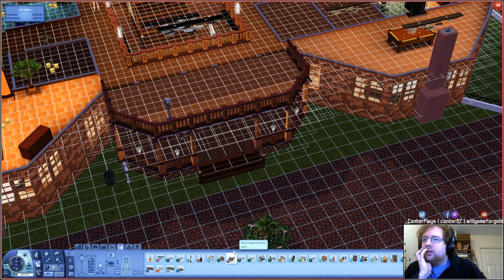💠 The Sims 3: Legacy Challenge II – Teaching ALL The Things! (#69)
LIKE THIS VIDEO IF YOU ENJOYED IT. IT REALLY DOES HELP!